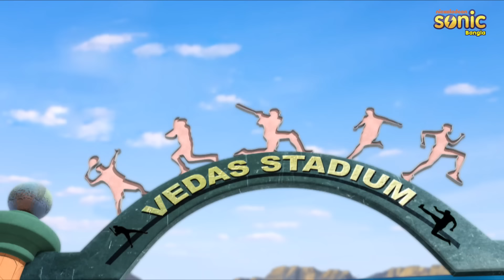শিব- দ্য ট্রাবল ইন টাউন ফুল পর্ব 89 | Shiva The Trouble In Town Full Episode 89